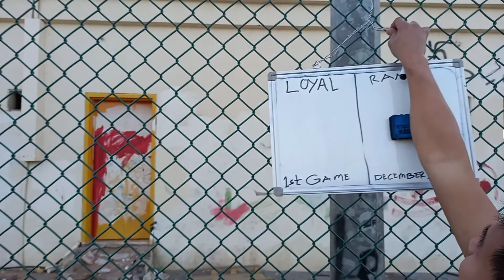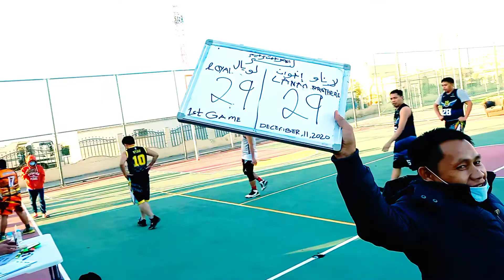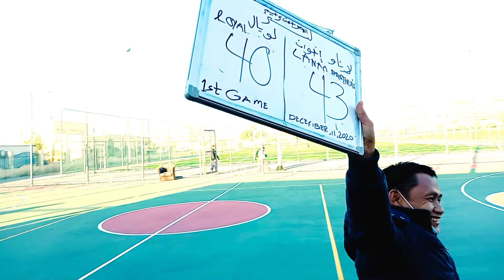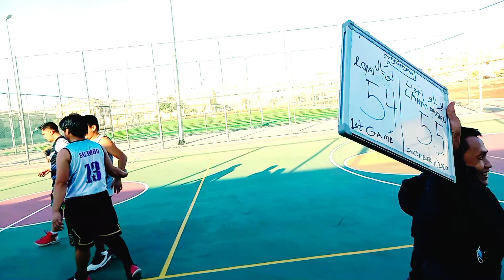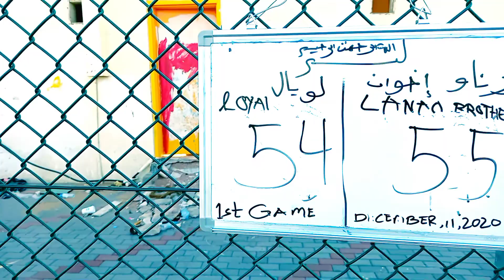RANAO BROS VS LOYAL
dikdikan ang labanan
matira ang may baon na lakas o enerhiya
walang bumibitaw hanggang s huli..

cnu ang mag wawagi
ka abang abang
atin panoorin
go for the win